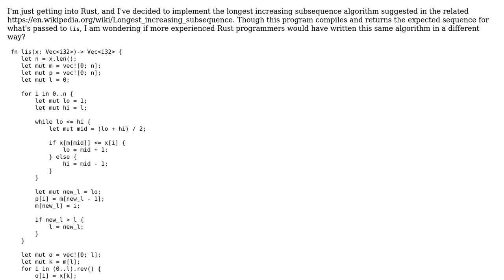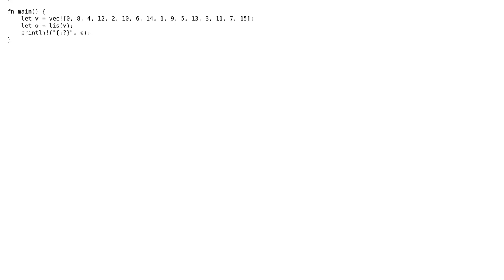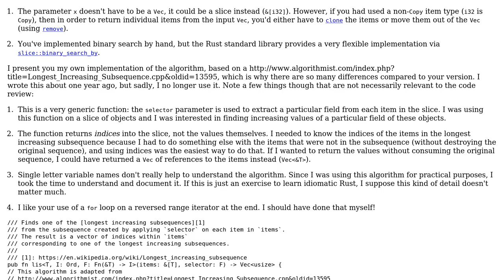Longest increasing subsequence algorithm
With thanks & praise to God, and with thanks to the many people who have made this project possible! | Content (except music & images) licensed under CC BY-SA | Music | Images & others | With thanks to user Francis Gagne user dynsne user 200_success and the Stack Exchange Network Trademarks are property of their respective owners. You are responsible for your own actions.